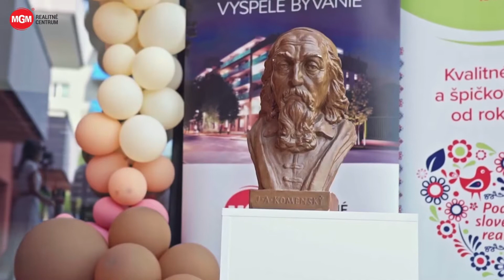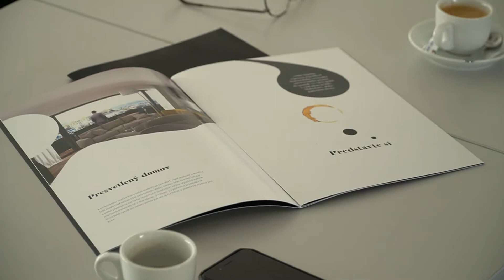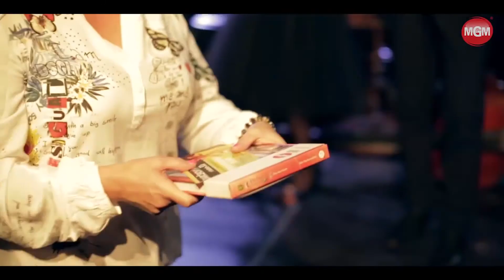Dokument MGM reality 1997- 2022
Sfilmovaný dokument o realitnom centre MGM, 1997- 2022, ktorý mapuje históriu realitnej skupiny MGM od jej založenia až po súčasnosť.